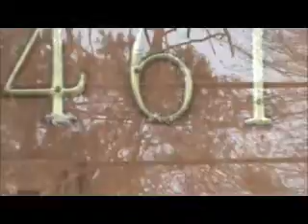Stearmon ROOF Rainier, MD 12-03-013.wmv